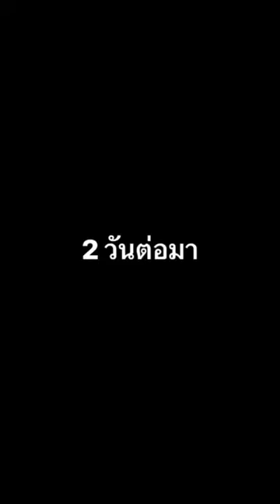ละครสั่น ตอน เหม็นกลิ่นแก่ (Ep.1/3)